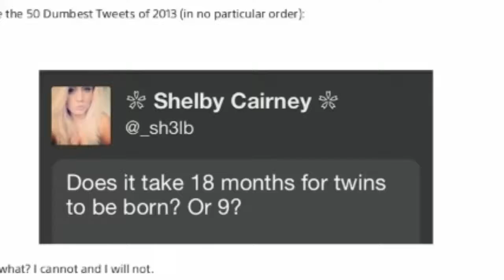Sooo high|sky S.U.R.V.I.V.A.L